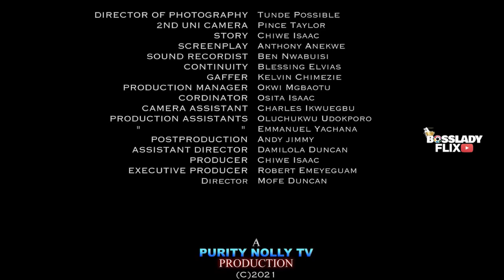SINGLE DAD - (FULL MOVIE) MOFE DUNCAN, CHINWE ISAAC, ANGEL UNIGWE 2023 EXCLUSIVE NOLLYWOOD MOVIE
Watch the latest movies from your favourite actors Destiny Etiko latest movies, Frederick leonard latest movie, zubby michael Latest Movie, Mercy Johnson Okojie Latest movie, Queeneth Hilbert latest movie, Ramsey Noah latest movie, Yul Edochie, Luchy daniels latest movie,Ken Eric latest movie,
Ini Edo latest movie, Jerry williams latest movie. We serve you with New Nigerian movies from our Archive of free Nollywood movies. our hit trailers and clips keep you enthralled with the drama and epic and action movies.

Catch New and exciting nollywood movies this year on BossladyFlix